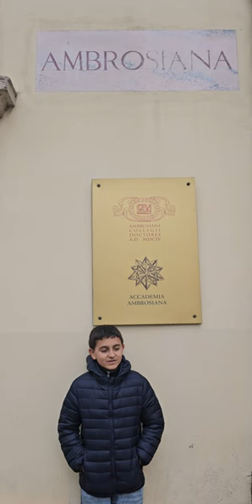Andrea Alla Pinacoteca Ambrosiana